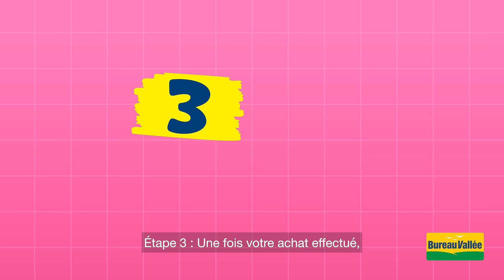Profitez de l'Offre : 100% REMBOURSÉ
Du 26 Juin au 1er Juillet 2023 seulement*, vos achats sont 100% remboursés sur une sélection de produits !

Venez vite découvrir les fournitures scolaires éligibles pour une rentrée réussie !

*Voir liste des magasins participants.